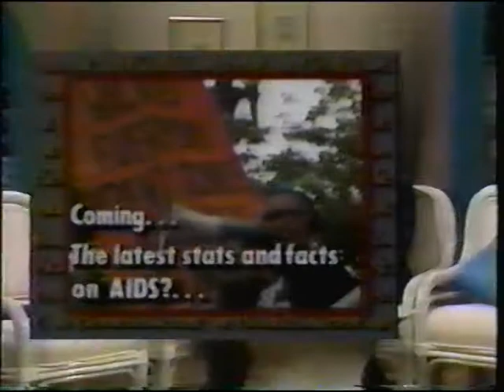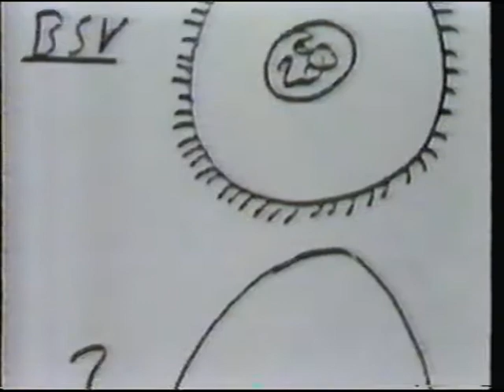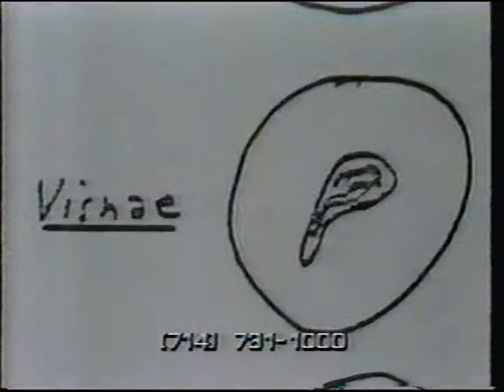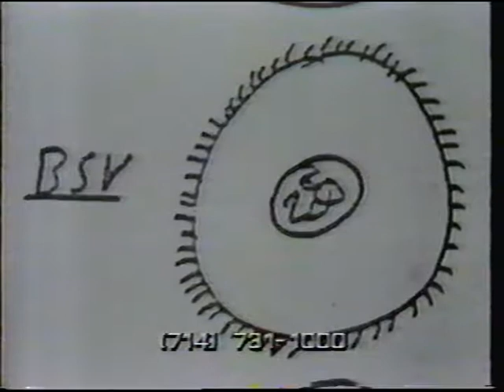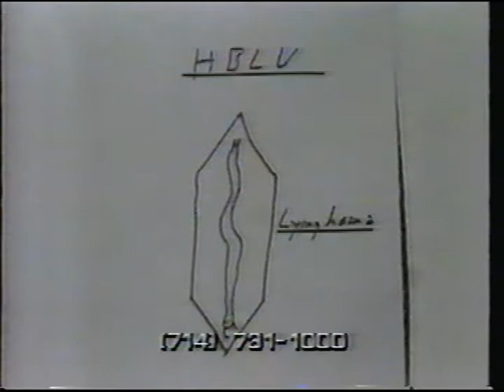Dr. William C Douglass 2-18-88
It should be APPARENT that the current Virus is from the same people that invented AIDS at Ft. Detrick, Maryland. It should be noted that the Chinese govt has already accused the U.S. military (i.e, army infectious disease unit) for the origin of this virus. Ft. Detrick was (and still IS) our biological chemical warfare center.  You will learn on the video that Russia similarly accused them for the origin of AIDS.

Revelation 6:8 (the Pale Horse) ". killed [ through, through the agency of, by means of ] the (wild) beasts of the earth." Check J.B. Phillips and Berkeley Versions. Also check Strong's concordance for Greek word hupo #5259.
The Bible PROVES that it takes human effort and involvement to change the animal viruses in the lab into a retro virus that will infect man. These animal viruses are run through human tissue culture CELLS in the lab to change them.  It cannot have happened any other way. There is no "jumping." There is a lot of misinformation and disinformation out there, but you can totally rely on the BIBLE WHICH IS MORE THAN 2000 YEARS OLD!!!

This is Dr. William C. Douglass on Maureen Salaman's program Accent on Health that aired on 2-18-88.  Unfortunately I did not record the first part of it.  This is only part 2.  But you can find that basic information in the e-magazine "Perilous Times" No. 1 where Dr. Douglass discloses the full story in "WHO MURDERED AFRICA", article reprint from the Health Freedom News.